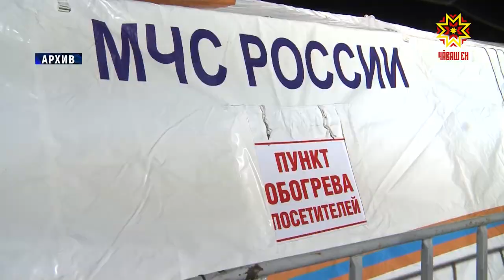Хăрушсăрлăх тĕп вырăнта пулмалла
Урамра кăрлач уйăхĕ. Пурте кăшарни сиввисене кĕтеççĕ. Анчах çанталăк тĕлĕнтерет. Хĕл варринче çумăр çăвать. Синоптиксем пĕлтернĕ тăрăх çитес вăхăтра çанталăк палăрмаллах улшăнмасть. Çăлавçăсем пĕлтернĕ тăрăх ку шыва кĕмелли йăлана улшăнусем кĕртме пултарть.